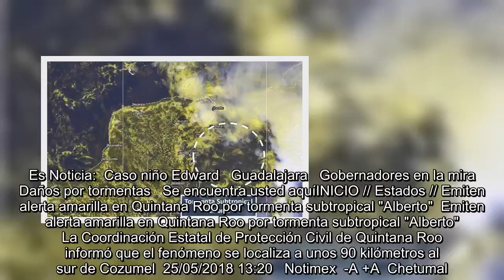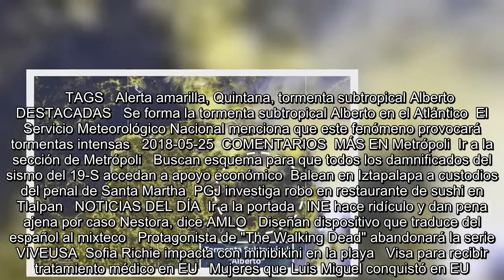Emiten alerta amarilla en Quintana Roo por tormenta subtropical "Alberto"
Es Noticia:  Caso niño Edward   Guadalajara   Gobernadores en la mira  Daños por tormentas   Se encuentra usted aquíINICIO // Estados // Emiten alerta amarilla en Quintana Roo por tormenta subtropical "Alberto"  Emiten alerta amarilla en Quintana Roo por tormenta subtropical "Alberto"  La Coordinación Estatal de Protección Civil de Quintana Roo informó que el fenómeno se localiza a unos 90 kilómetros al sur de Cozumel  25/05/2018 13:20   Notimex  -A +A  Chetumal.- En vísperas del inició oficial de la temporada de huracanes, el gobierno de Quintana Roo estableció la alerta amarilla por la pres